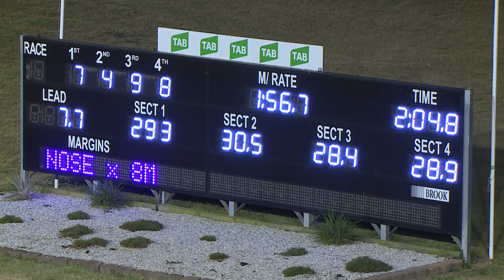PENRITH - 28/02/2019 - Race 7 - TABCORP PACE